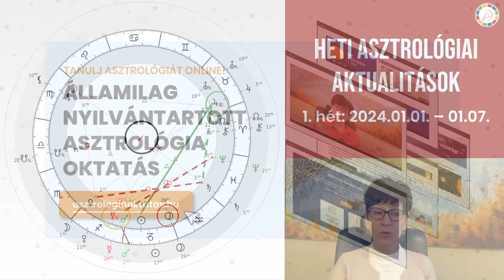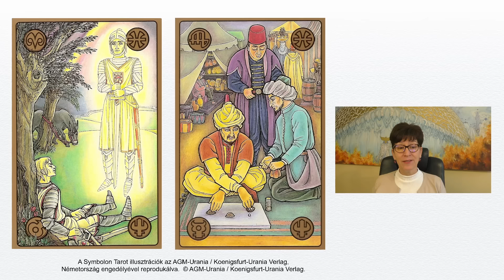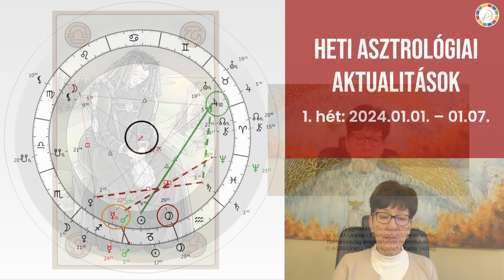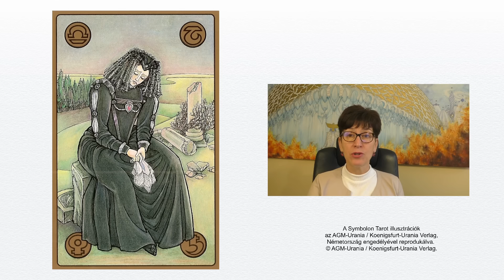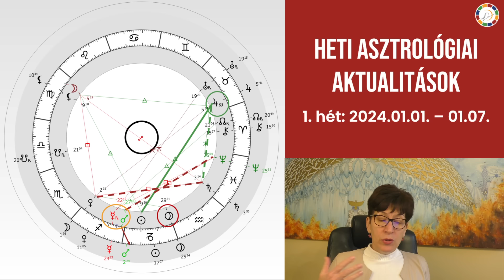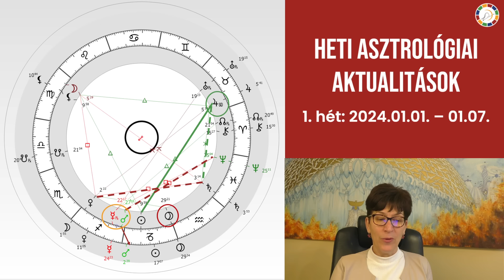BÚÉK! - KÜSZÖBÖN a szükséges (és elkerülhetetlen) MEGÚJULÁS | 1. heti asztrológiai előrejelzés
Lassan, de biztosan oldódik a tudatosságot segítő kistrigon és az akaratot, elbizonytalanító kvadrátos konstelláció kettős hatása, helyet adva a józan megfontolt cselekvésnek.
Asztrológiai előrejelzés a Bak havában január 01 - 07. között! Élj tudatosan és tervezz az asztrológiai hatások segítségével!

Az 1. hét legfontosabb asztrológiai tartalmai:
A Plútó a Bak jegyének utolsó fokán komoly összegzésre és új struktúrák kialakítására szólít fel!
- hétfőn pontosodik be a Vénusz - Szaturnusz elengedésre és veszteségeink elgyászolására felszólító kvadrátja
- kedden hajnalban a Merkúr befejezi hátráló mozgását a Nyilas jegyben
- csütörtökön délután a Mars tovább halad az akaratnak, céloknak gyakorlati terepet biztosító Bak jegybe

Tanulj nálunk! Profi online oktatást nyújtunk, várunk az Artemisz Asztrológia Akadémián!

Köszönjük, hogy velünk vagy!
Kérjük, vedd figyelembe, hogy egyéni születési horoszkópba nem nézünk bele! Ennek a felületnek nem célja és nem fér össze saját etikai kódexünkkel sem, hogy személyes kérdésekre itt válaszoljunk! Ne feledd! Konkrét kérdésre csak bepontosított születési horoszkóp elemzés adhat megfelelő választ!